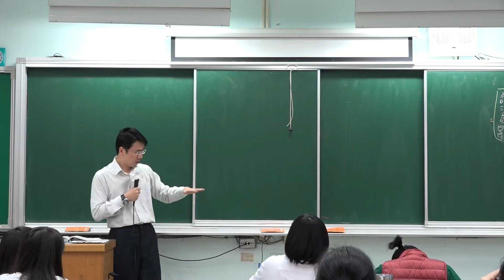台灣有三種鹿 -最小的山羌 -最有名的梅花鹿 -最大的水鹿 -梅花鹿一般來說是最漂亮但也是最慘的 -有人說水鹿是台灣野外最大的野生動物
鹿角是公鹿才會有
每年都長新的
春天開始長
秋冬時脫落
所以才會說是在幾個月之內長出來的
剛長出來還是軟的外面有絨毛叫做鹿茸
接下來會硬掉才叫鹿角